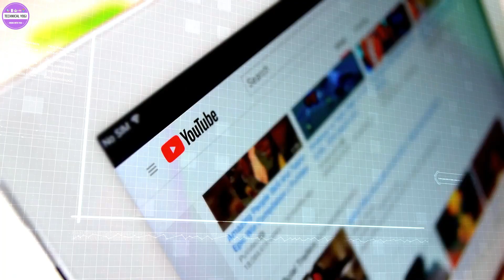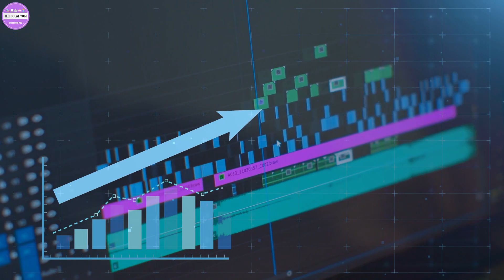My Biggest Dream Come True on YouTube | Thank You So Much 🙏